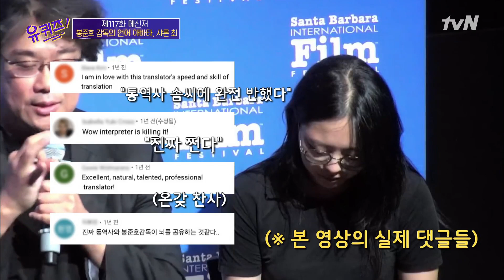샤론 최 자기님의 명 통역의 비결은... '통역 노트'?! 그 비법을 공개합니다☆유퀴즈온더블럭 | YOU QUIZ ON THE BLOCK EP.117 | tvN 210728 방송